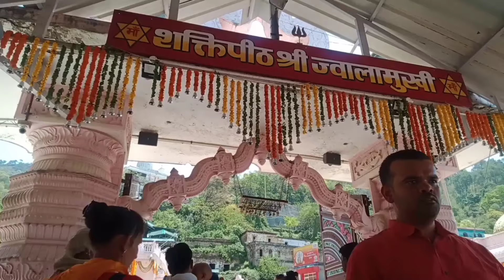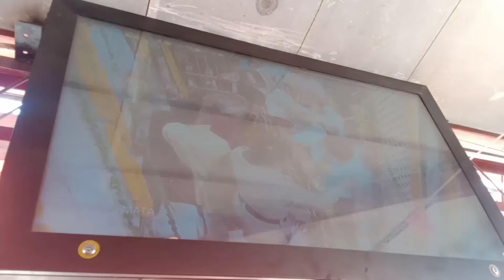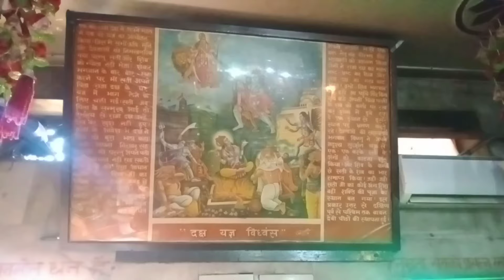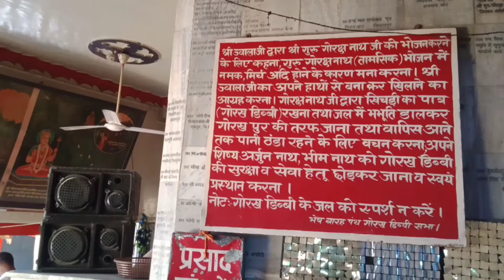Mata Chintapurni to Mata Jawala ji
G fun Videos